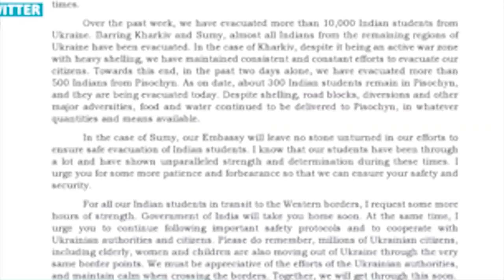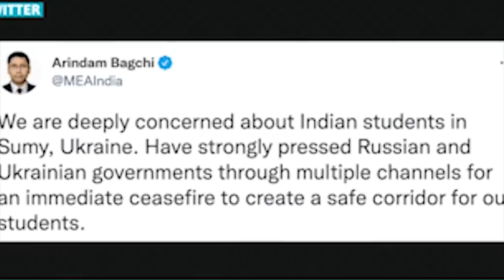ki khynnah pule india ha nongbah sumy ukraine ki thmu ban iaid noh da ka kjat sha khappud russia